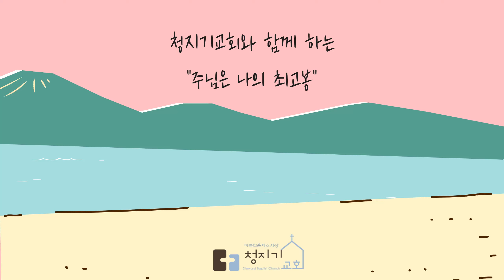주님은 나의 최고봉ㅣ갈 바를 알지 못하고 나아가겠습니까?